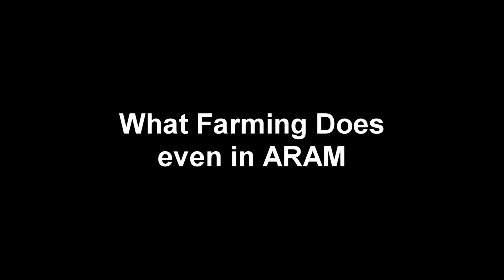League of Legends - Irelia Quadrakill ARAM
This is why farming matters.

Farmed all game had 120cs by 20 mins in ARAM - gave me a massive advantage vs enemy team.